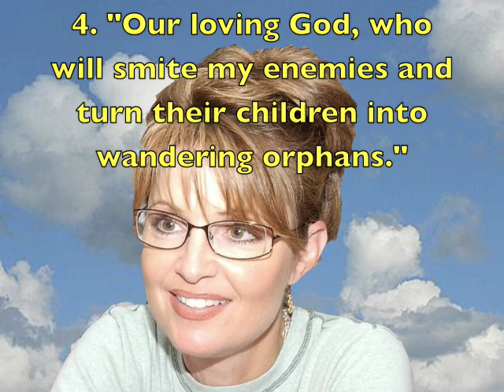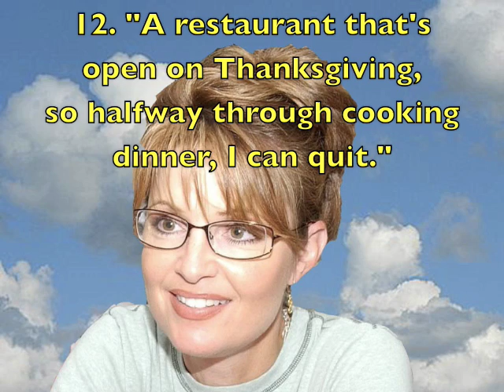12 Things Sarah Palin Is Giving Thanks For (Doug's Dozen #20)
Hint: None of them are Tina Fey